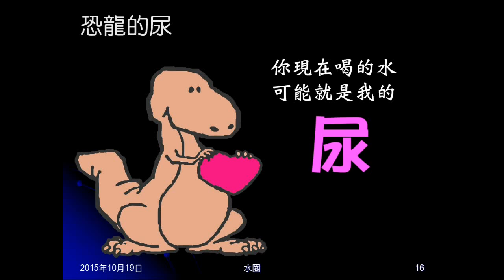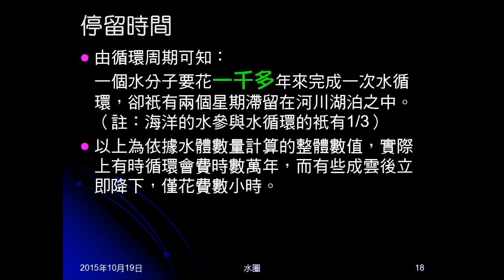104學年地科＿水圈05：循環週期、停留時間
介紹水的循環週期，及在各式水體停留時間。